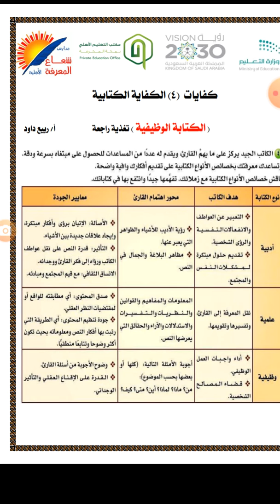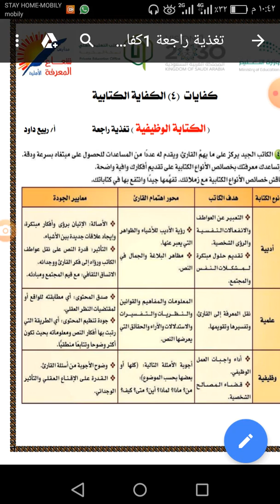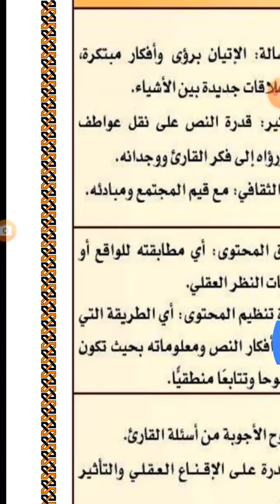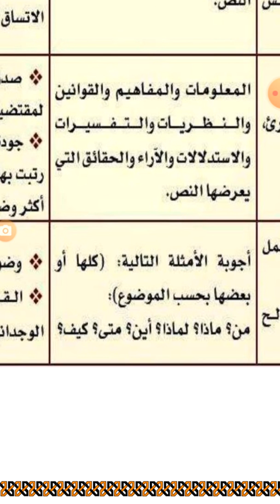ربيع داوود.خصائص الانواع الكتابية.كفاية التواصل الكتابي.مقررات 2